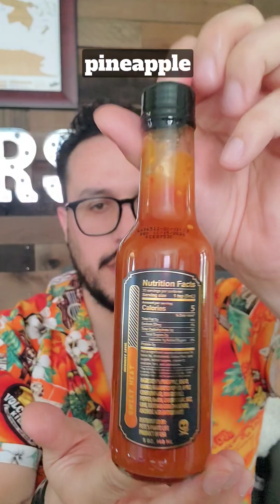Hot Sauce Trio unboxing and taste test.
How will the PPL Hot Sauce Trio hold up to @FirstWeFeast's Last Dab Apollo? watch the video to find out.